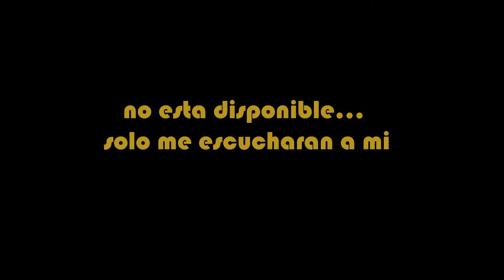CALL OF DUTY: WARZONE #6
PLATAFORMAS DE STREAM